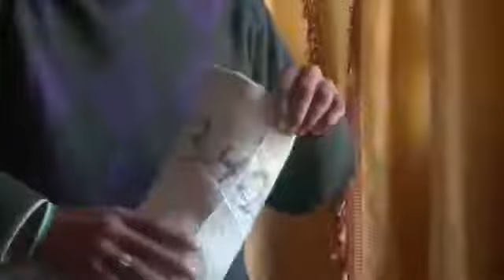23-4 Al Hoole Homs أوغاريت الحولة حمص , لقاء مع ناج من الموت ومعاناته